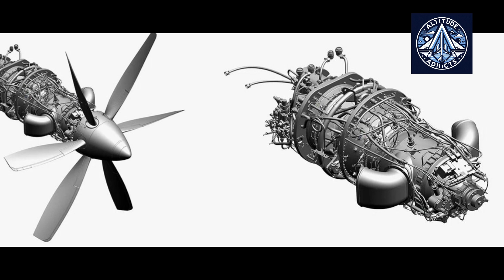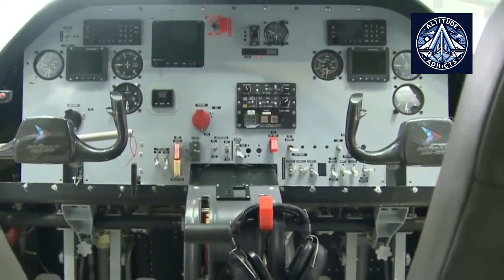Russia’s VK-800 Engine + LMS-901 Baikal - May Meet 2026 Deadline?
The Ural Civil Aviation Plant (UZGA) is making waves with its VK-800 engine, a new domestic powerplant for light aircraft. With three modifications in development (SM, S1, SP) and testing underway since 2021, this engine promises lower weight, better fuel efficiency, and more power than its Western counterparts. In this video we compare it to the American engines it replaces, and explore why it's critical for Russia's aviation future. Will the VK-800-powered LMS-901 'Baikal' challenge Cessna's dominance? Watch to find out!